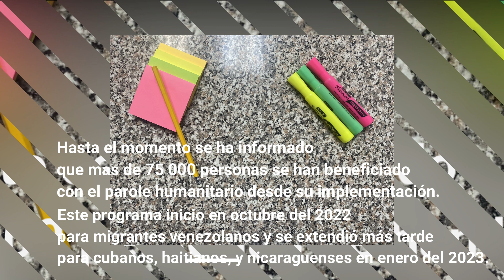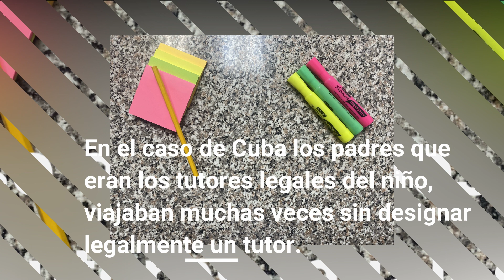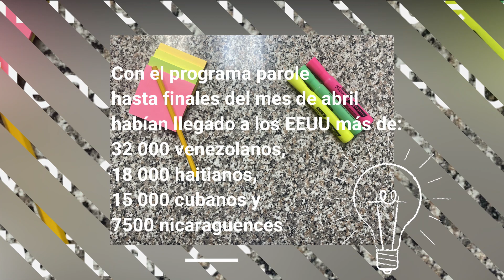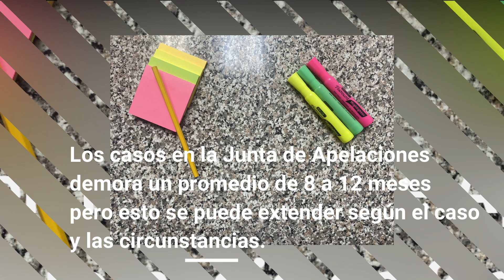PAROLE HUMANITARIO E I-220A ULTIMAS NOTICIAS: JUICIO Y MENORES CON PAROLE HUMANITARIO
En este vídeo te comento  las últimas noticias sobre el Parole Humanitario y sobre la I-220A. Sabrás el resultado de  la demanda contra el Parole. También podrás conocer que sucederá con los menores beneficiados con el Parole Humanitario. Además te cuento sobre las últimas actualizaciones con respecto a la I-220A